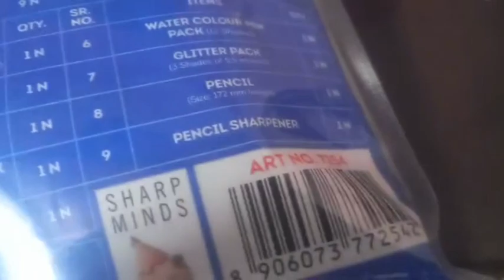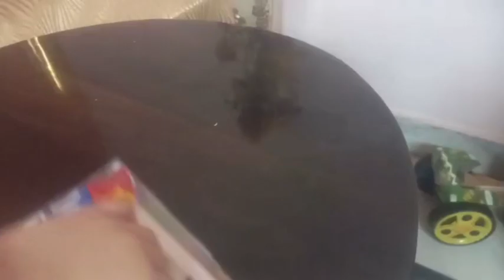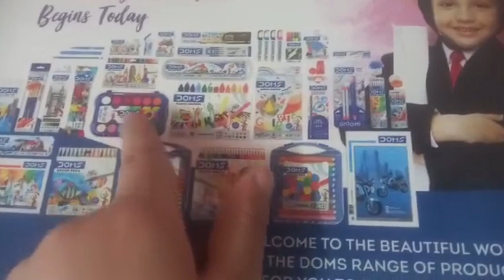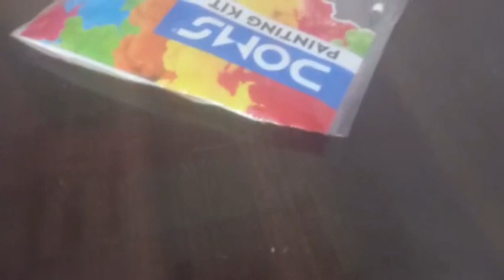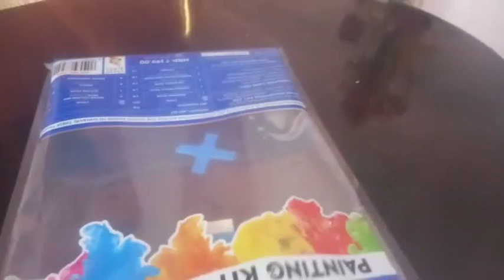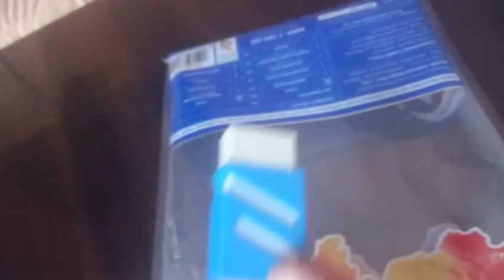jasraj ne khud bnaya apna vlog 🧿❤️❤️❤️😘